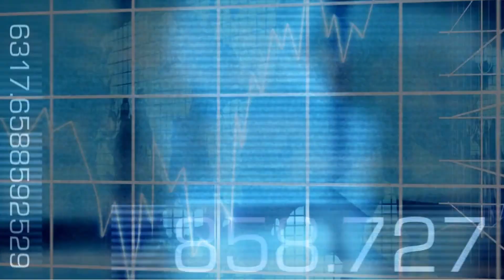Fibromyalgie erklärt für Fortgeschrittene [2022]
Was ist Fibromyalgie wirklich? Wie wird Fibromyalgie einfach erklärt? Kurz - Ansichten jetzt von Barbara auf der Heide zu Schmerzen, Therapie, Symptome bei FMS, Heilung. Auf Deutsch und aus Sicht einer Betroffenen. Natürlich nicht nur für Fortgeschrittene, sondern auch für Anfänger.

Komm in unsere Facebook-Gruppe „Fibromyalgie Kämpfer/innen | Guaifenesin, Ernährung und mehr“

❶ Dieser Kanal

Auf diesem Kanal „Fibromyalgie symptomarm“ findest Du viele Informationen zur Verbesserung der Lebensqualität und des Wohlbefindens bei Fibromyalgie.

Hast Du Fibromyalgie und möchtest selbst etwas verändern, um Deine Beschwerden zu reduzieren? Bist Du bereit, neue Wege zu gehen und Dein volles Potential zu entdecken? Dann bist Du hier genau richtig. Ich, Carola (alias Barbara auf der Heide), biete Dir als Coach und selbst Betroffene jede Woche neuen Input und viele Tipps zu den Themen Fibromyalgie, Ernährung, Guaifenesin, Vitamin D, Omega 3 und weiterem.

Ich bin kein Arzt, Apotheker oder Mediziner. Die hier wiedergegebenen Inhalte sind in keiner Weise als medizinischer Rat anzusehen. Alle Informationen dienen nur der Vermittlung von Wissen und der allgemeinen Weiterbildung. Das Befolgen von Empfehlungen erfolgt auf eigene Verantwortung.
Meine Inhalte entstanden auf Grundlage der von Dr. St. Amand entwickelten Guaifenesintherapie und des von Dr. Coimbra entwickelten Coimbraprotokolls sowie durch Aus- und Weiterbildungen im Bereich Gesundheit und Ernährung.
Meine Inhalte ersetzen keinesfalls die fachliche Beratung durch einen Arzt/Apotheker und dürfen nicht als Grundlage zur eigenständigen Diagnose und Beginn, Änderung oder Beendigung einer Behandlung von Krankheiten verwendet werden. Medikamente dürfen niemals ohne Absprache mit einem Arzt oder Apotheker eingenommen werden. Die Einnahme verschriebener Medikamente darf nicht ohne ärztliche Rücksprache eingestellt werden. Konsultiere bei gesundheitlichen Fragen oder Beschwerden immer einen Arzt.

❸ Kennzeichung

Aufgrund der unklaren Rechtslage werden hiermit alle Verlinkungen als Werbung gekennzeichnet, auch wenn es sich dabei nicht um Werbung im eigentlichen Sinne handelt (zum Beispiel Verlinkung zur Facebook-Gruppe, Selbsthilfe-Gruppe, Produkten usw).

❹ Quellenangaben